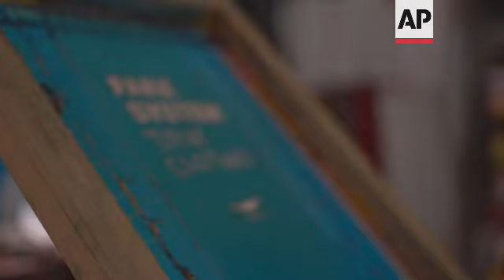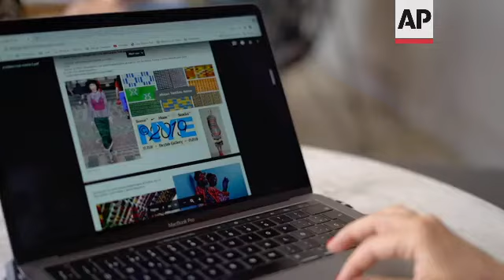Senegalese migrants start line of shoes in Spain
(18 Jun 2021) LEAD IN:
In Barcelona, a group of young Senegalese migrants have come together to produce their own line of shoes.
They want to change the perception that migrants only sell knockoff items, standing on street corners.

STORY-LINE:
These sneakers are called Ande Dem, which means "a joint walk" in Wolof, the Senegalese language spoken by most street vendors in Barcelona.
The Popular Union of Street Vendors has launched its first sneakers line, produced locally.
"We have worked for two years before these sneakers came out, we have held more than 10,000 meetings about these sneakers, we have worked hard," says Lamine Sarr, a spokesperson of the union.
The sneakers are mainly sold online and in the Top Manta boutique in the city.
All profits are used to improve the living conditions of the vendors known as "manteros", and their families.
The product, made in Spain and Portugal, is 100% sustainable and complies with all the ethical codes.
"For me, the effort that we have all made to make an ethical and well-made shoe is an added value," says sneaker designer Sara Gonzalez de Ubieta.
Many Senegalese are looking for a better future in Europe, crossing the sea by boat in a hazardous journey.
Those who are fortunate enough to make it to Spain, struggle to become legal residents.
Many end up collecting fruits in farms or selling clothes, sunglasses and sneakers on the street.